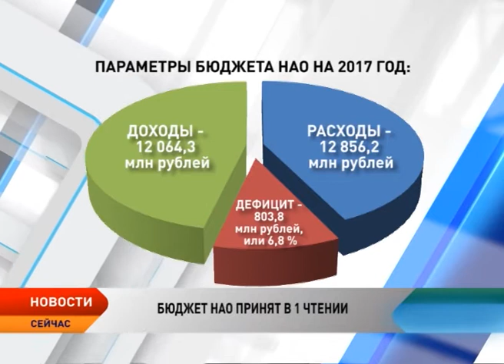Бюджет НАО на 2017-й и плановый период 2018-2019 годов принят в первом чтении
Бюджет Ненецкого округа на 2017 год и плановый период 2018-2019 годов принят в первом чтении. Депутаты окружного парламента большинством голосов сегодня на сессии проголосовали за основные характеристики региональной казны.

Это прогноз основных характеристик консолидированного бюджета Ненецкого округа на очередной финансовый год и плановый период; прогнозируемые доходы, нормативы распределения доходов между окружным бюджетом и местными бюджетами. Также к основным характеристикам относятся доходы от отчисления части прибыли государственными унитарными предприятиями Ненецкого округа; общий объем расходов, дефицит окружного бюджета; источники его финансирования и верхний предел государственного внутреннего и внешнего долга.